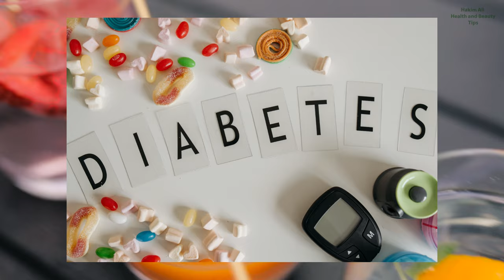Diabetes Patient can Eat Fruits | Sugar ke Marez Phal kha sakte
What Fruits Eat Sugar Patient .. Healthy Fruits for Sugar Patient  ..  Sugar ke mariz ke liye kon sa phaal khana acha hai or kon sa fruits nahi khana chahiye .. janiye video main